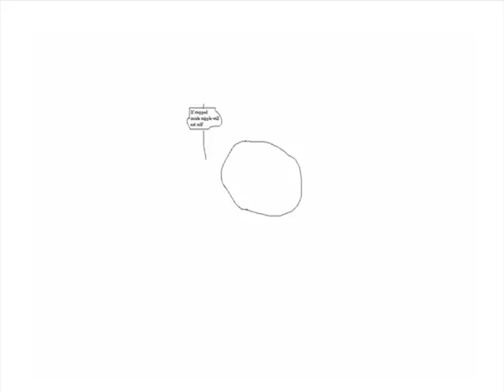The Nipple Killer